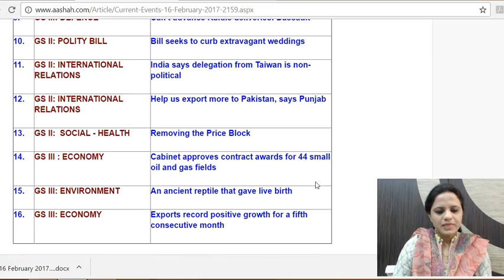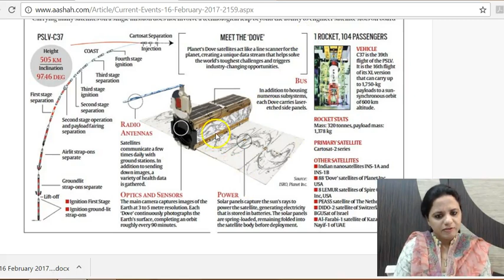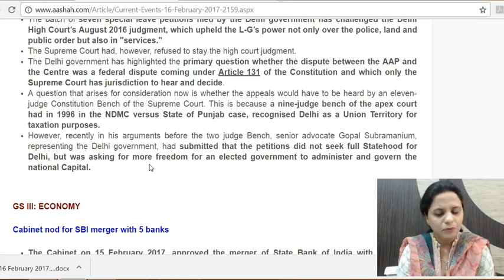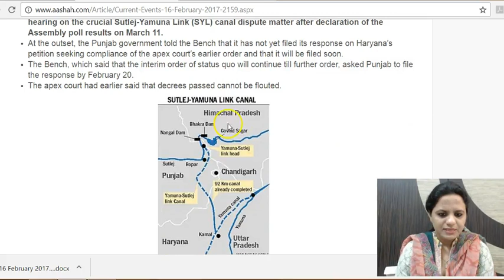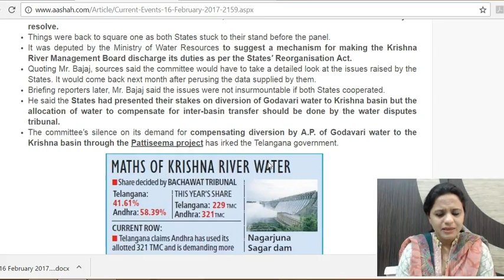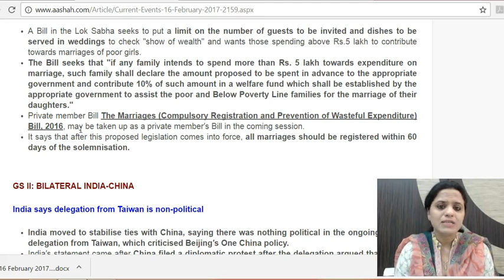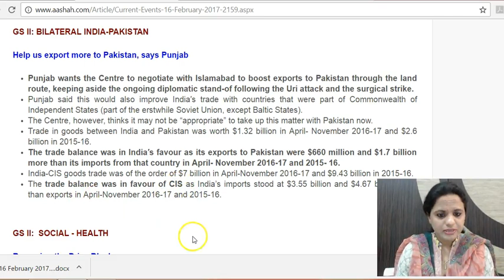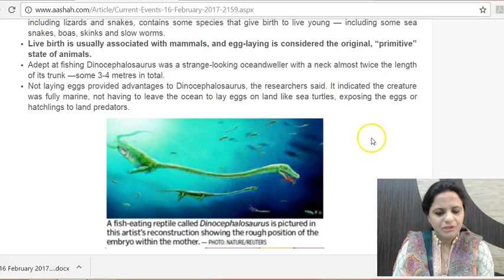हिंदी में Daily The Hindu Current Affairs for IAS -16th Feb 2017 - Mrs. Bilquees Khatri